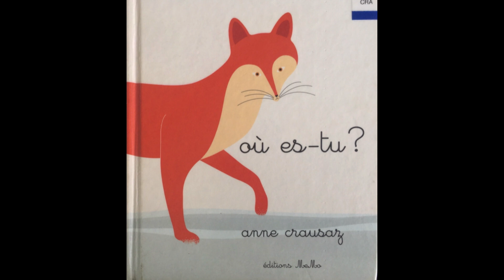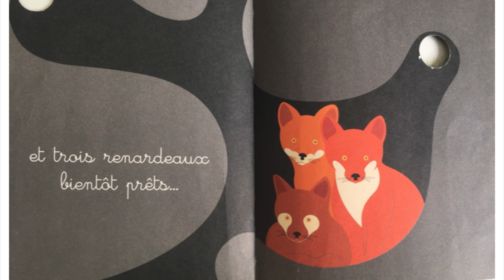Où es tu, Anne Crausaz Editions MeMo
Une histoire de cache-cache dans les bois.